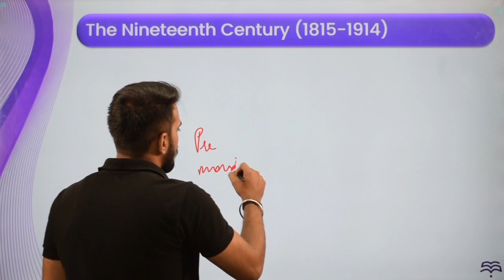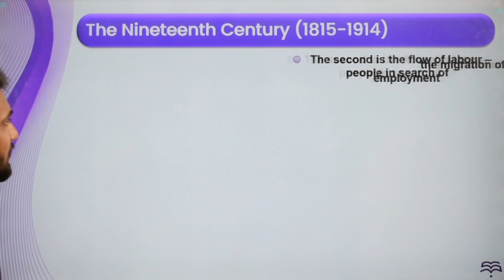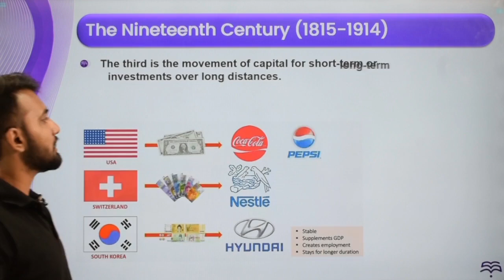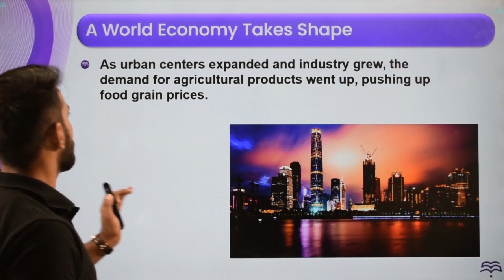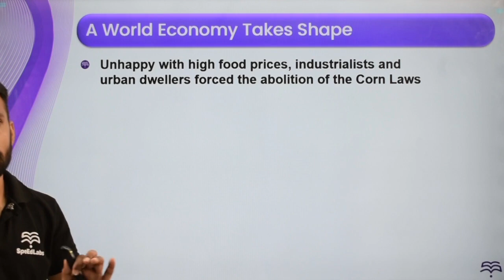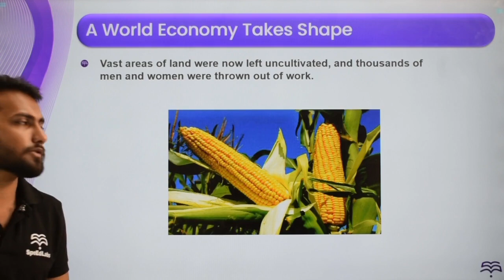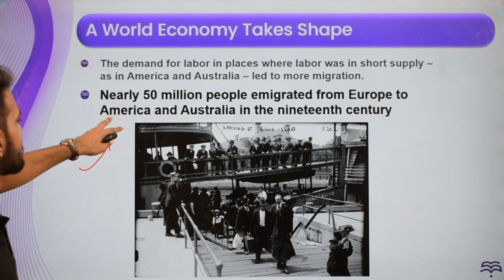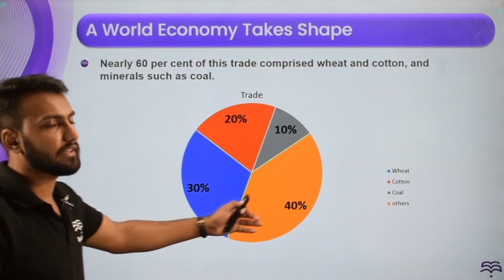Class-10-Social Science-Ch-10-The Making of a Global World-Topic- The nineteenth Century 1815 1914